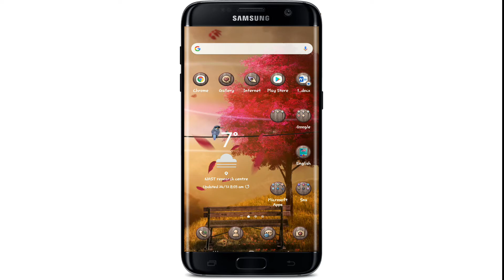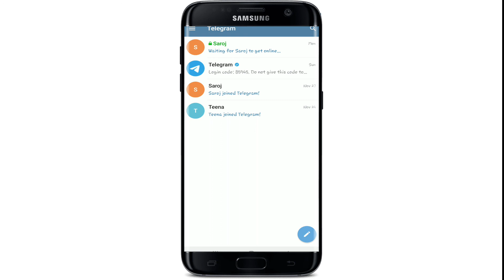How to Unarchive Conversation on Telegram? Unarchive Text Messages on Telegram | Telegram App